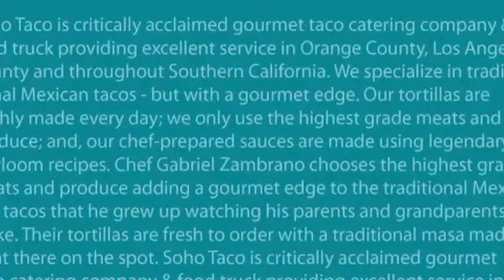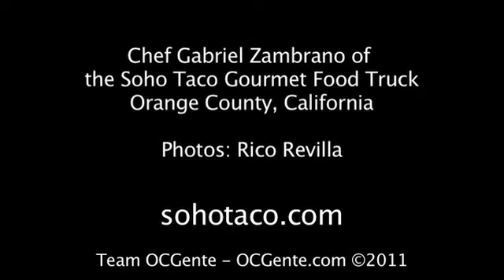OCGente.com: The Soho Taco Gourmet Taco Catering & Food Truck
Credit: Albert Ornelas, OCGente.com

ARTICLE: The Soho Taco Food Truck
by Albert Ornelas, OCGente.com

The first chance I had to taste Soho Tacos was at the catered event during this past Summer's Newport Beach Film Festival Latino Showcase at Fashion Island. It is easy to see why The Soho Gourmet Catering and Food Truck have decided to join the food truck frenzy at the request of regular customers. They are a critically acclaimed gourmet taco catering company providing a unique fast casual taco experience in Orange and Los Angeles Counties.

Chef Gabriel Zambrano chooses the highest grade meats and produce adding a gourmet edge to the traditional Mexican tacos that he grew up watching his parents and grandparents make. Their tortillas are fresh to order with a traditional masa made right there on the spot.

While the truck is receiving all the attention on Twitter and Facebook these days I must mention that they still do catering. So if you can't make it out to them have them come to your next social event, family gathering, or corporate event. They are certain to calm the appetites of your guests with carne asada, chicken, slow simmered carnitas, shrimp, or Mahi Mahi tacos topped with incredible salsas.

They also offer a vegetarian, meat-free selection that is delicious. Eating tacos had always been a meat or fish and tortilla experience for me until this opportunity came up. In the hands of the Soho Taco Truck a vegetarian taco has sauteed portobello mushrooms with bell peppers, onions, garlic butter served on a bed of pepper jack cheese with chipotle sour sauce and jalapeño salsa. Yes, they taste better than I could have imagined.

Although, I was sold on the vegetarian taco, my favorite turned out to be the Mahi Mahi taco with some jalapeño salsa. I ate two and devoured them like a really fast magic trick.

Chef Zambrano also uses the truck to travel to cultural events throughout Southern California to raise awareness for the Mexican culture and varieties of food.

During my visit the chance came up to interview Chef Zambrano and after a couple of takes he explained his passion for making great tacos, admits to a favorite taco and shares the Soho Food Truck's commitment to the community.

Soho Taco - Gourmet Taco Catering for Southern California. Let us cater your next event and treat your guests to superb gourmet cuisine with courteous and professional service. Now serving the greater Los Angeles, Orange County and San Diego areas. today!

Agoura Hills Alhambra Arcadia Artesia Avalon Azusa Baldwin Park Bell Bell Gardens Bellflower Beverly Hills Bradbury Burbank Calabasas Carson Cerritos Claremont Commerce Compton Covina Cudahy Culver City Diamond Bar Downey Duarte El Monte El Segundo Gardena Glendale Glendora Hawaiian Gardens Hawthorne Hermosa Beach Hidden Hills Huntington Park Industry Inglewood Irwindale La Cañada Flintridge La Habra Heights La Mirada La Puente La Verne Lancaster Lakewood Lawndale Lomita Long Beach Los Angeles Lynwood Malibu Manhattan Beach Maywood Monrovia Montebello Monterey Park Norwalk Palmdale Palos Verdes Estates Paramount Pasadena Pico Rivera Pomona Rancho Palos Verdes Redondo Beach Rolling Hills Rolling Hills Estates Rosemead San Dimas San Fernando San Gabriel San Marino Santa Clarita Santa Fe Springs Santa Monica Sierra Madre Signal Hill South El Monte South Gate South Pasadena Temple City Torrance Vernon Walnut West Covina West Hollywood Westlake Village Whittier Aliso Viejo Anaheim Brea Buena Park Costa Mesa Cypress Dana Point Fountain Valley Fullerton Garden Grove Huntington Beach Irvine Laguna Beach Laguna Hills Laguna Niguel Laguna Woods La Habra Lake Forest La Palma Los Alamitos Mission Viejo Newport Beach Orange Placentia Rancho Santa Margarita San Clemente San Juan Capistrano Santa Ana Seal Beach Stanton Tustin Villa Park Westminster Yorba Linda Banning Beaumont Blythe Calimesa Canyon Lake Cathedral City Coachella Corona Desert Hot Springs Hemet Indian Wells Indio Lake Elsinore La Quinta Menifee Moreno Valley Murrieta Norco Palm Desert Palm Springs Perris Rancho Mirage Riverside San Jacinto Temecula Wildomar Carlsbad Chula Vista Coronado Del Mar El Cajon Encinitas Escondido Imperial Beach La Mesa Lemon Grove National City Oceanside Poway San Diego San Marcos Santee Solana Beach Vista